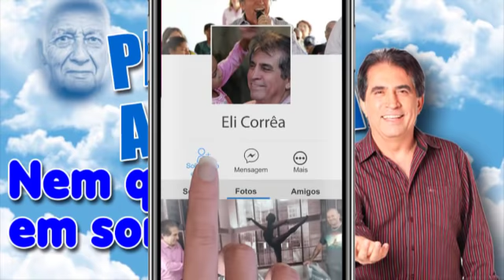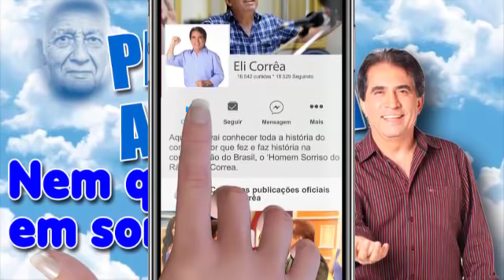Papai Apareça... Nem que seja em sonho! | Eli Corrêa Oficial | Que Saudade de Você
Carta com muita saudade do papai, escrita por nossa amiga Marilene Aparecida!!
Papai Apareça... Nem que seja em sonho! | Eli Corrêa Oficial | Que Saudade de Você, é a maior audiência do rádio Brasileiro a mais de 40 anos.

🎙️ Ouça a carta da Saudade do Eli na Rádio Capital AM 1040:
Segunda a Sábado - às 14h00